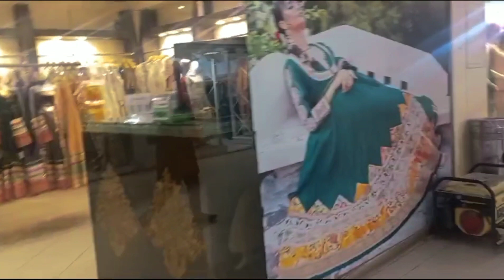shadi ki shopping start | salons dekhny ja rhy | shopping vlog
Assalam.o.alaikum everyone!!
Hope you are all fine...Today we are going for shadi ki shopping...it gonna be very interesting vlog... you will love this video...if you like the video then do like, comment and share. Don't forget to subscribe my channel!!

shiza arshad
shopping
vlog
vlogs
daily vlogger
daily vlogs
shadi ki shopping start
Salons dekhny ja rhy
Shoes shopping
shopping
shopping vlog
shopping vlogs
shopping video
shopping haul
shoes ki b shopping kr li
jewellery shopping
jewellery b dresses sath matching kr li
shadi vlog
shadi ki shopping
patola salon
kohinoor plaza
kohinoor plaza fsd
bridal fancy dresses
mediacom plaza fsd
sola singhar signature salon